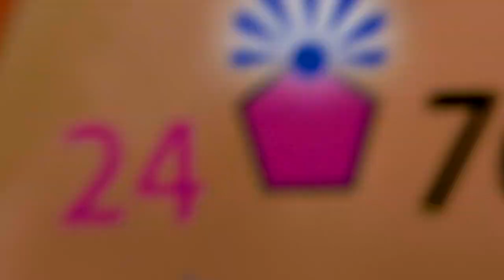NACIONALNI PARK ĐERDAP - Promotivni video (2019)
Video prezentacija Nacionalnog parka Đerdap.
Veliki Štrbac, Kanjon Boljetinske reke i Centar za posetioce Nacionalnog parka Đerdap.